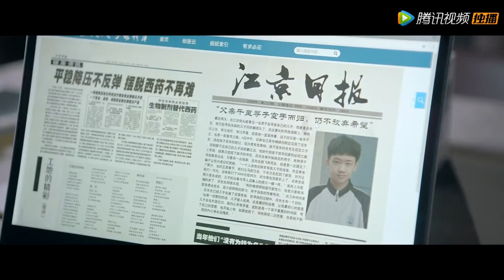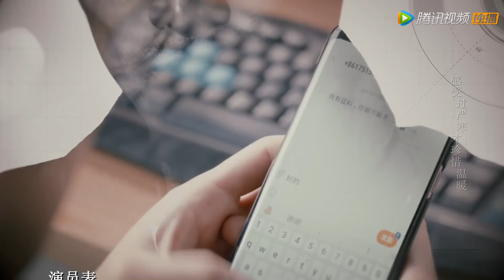【悬疑】《何人生还 Ashes Falling》第19集——那兰跟踪戴世永发现惊人往事 赵老板逼迫江亦蘩交出命根子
【剧情介绍】君顶会所第一天开张就遭劫持，闻讯赶到的刑警队长巴渝生在劫匪引爆炸弹后，果断率领警察冲进会所救出十余人质，还有三具尸体。但劫匪却“人间蒸发”。巴渝生及时勘查现场，并与每个人质笔录还原了劫案过程，确定劫匪的目标是一件稀世珍宝。劫案中昏迷的那兰醒来，告诉巴渝生，劫匪熟谙心理学，并有强烈预感，凶杀还没有结束。
集数：24集
演职人员：吴文璟，李沐宸，李又麟，武宾，李天涯，侯拂明
播出时间：03月01号开播，每晚10点播出两集